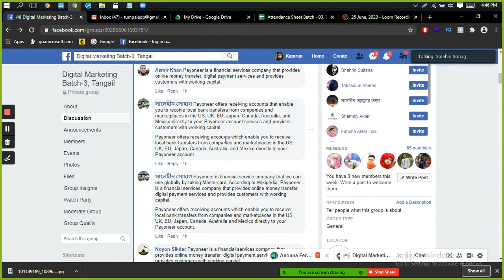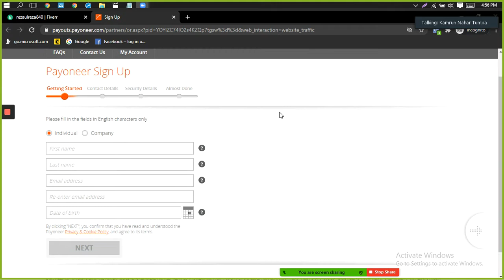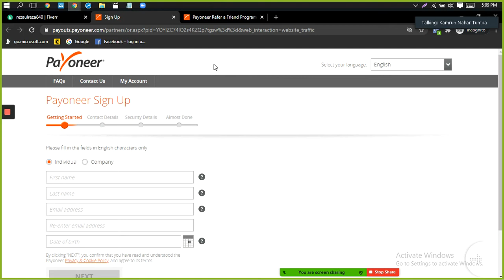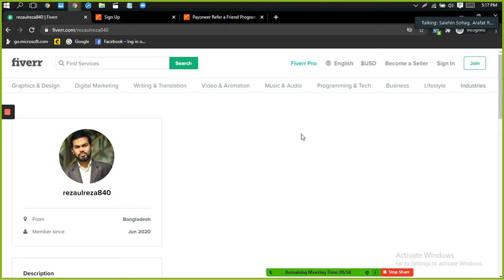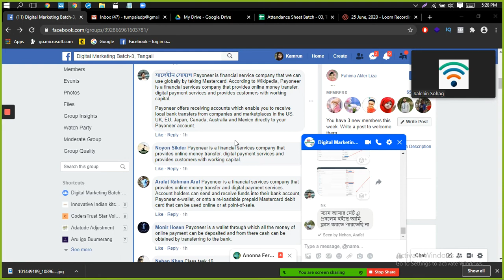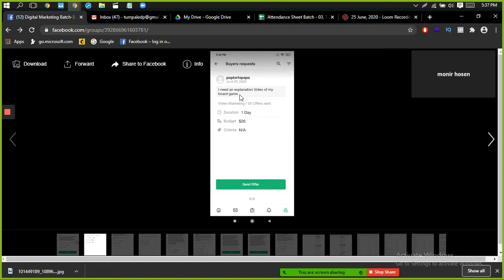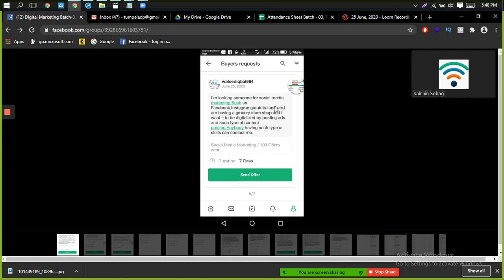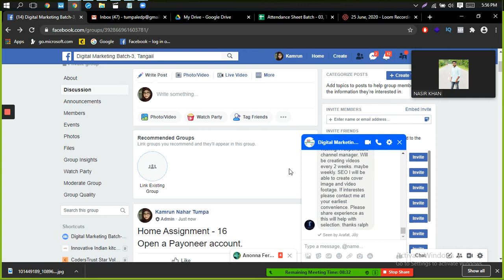25 June class 16